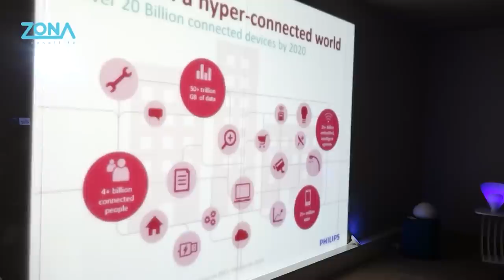Philips Lighting - Solutii inteligente de iluminat!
Philips au prezentat cele mai noi si mai interesante solutii inteligente de iluminat!